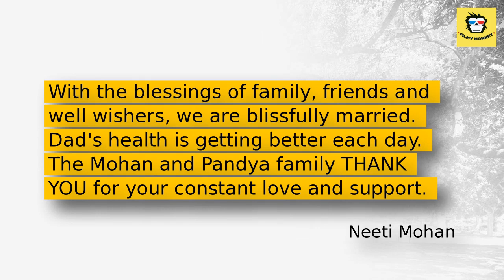Neeti Mohan-Nihaar Pandya Wedding: The couple finally shares first pictures from marriage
The couple exchanged wedding vows in the presence of their families and close friends.